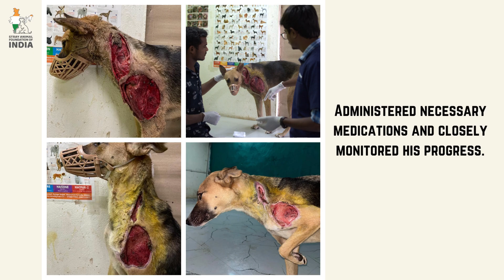Sagar Rescue story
Imagine being a helpless dog, lying injured and in pain on the side of a road. That’s what happened to Sagar, a brave street dog who was rescued.

Sagar’s wound was so severe that it looked like a vehicle had run over him, leaving his body rubbed hard against the road. To make matters worse, he was also diagnosed with tick fever. But despite all the pain and suffering, Sagar has shown incredible resilience and is now receiving the critical medical care he needs at our shelter.